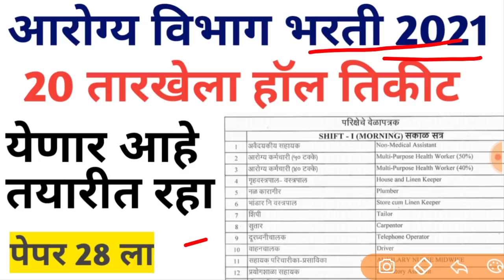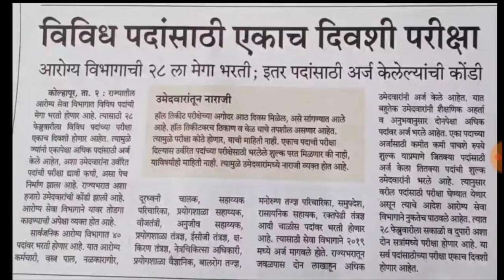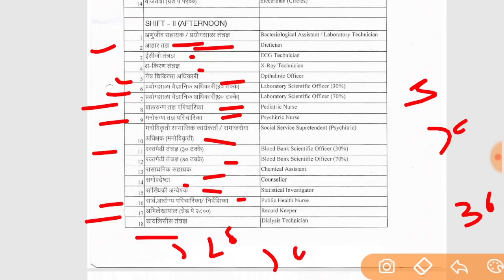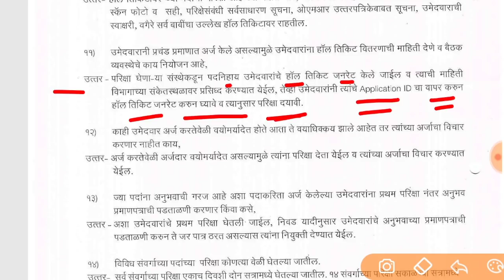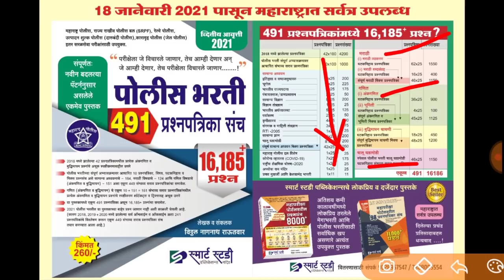आरोग्य विभाग भरती 2021 || २० तारखेला हॉल तिकीट येणार गाफिल राहु नका तयारी सुरू करा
आरोग्य विभाग भरती प्रक्रिया सुरू झाली आहे